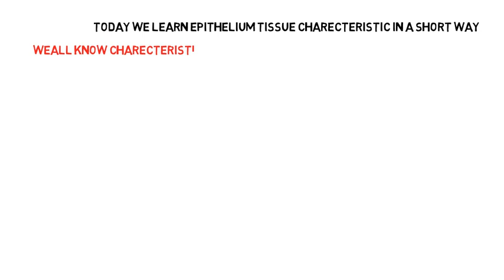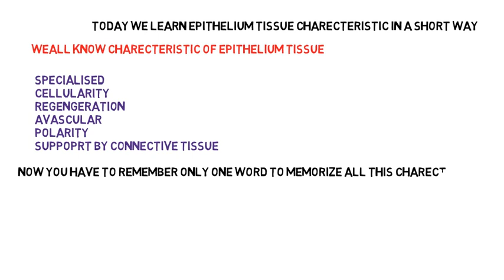SHORT TRICK TO LEARN EPITHELIUM TISSUE CHARECTERISTICs (preparation of neet 2024)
Title: Master Epithelial Tissue Characteristics with this Simple Trick! 🧠📚

Description:
In this video, we will unveil a short trick that will help you master the characteristics of epithelial tissue like a pro. 🧪💡

Epithelial tissue is a crucial part of our body, forming the linings and coverings of various organs and structures. Understanding its characteristics is essential for anyone studying biology or aspiring to become a medical professional.

Our expert educator will guide you through a step-by-step process that breaks down the key features of epithelial tissue in an engaging and memorable way. We've designed this trick specifically to simplify the learning process, ensuring that you retain the information effortlessly.

Prepare to be amazed as we reveal mnemonic devices, visual aids, and interactive exercises that will embed the characteristics of epithelial tissue into your memory. 🌟✨

By the end of this video, you'll be able to:

1️⃣ Identify the different types of epithelial tissue and their locations in the body.
2️⃣ Understand the unique properties and functions of epithelial tissue.
3️⃣ Memorize the characteristic features of epithelial tissue, such as cell shape, layers, and specialized structures.
4️⃣ Apply your knowledge to real-life examples and scenarios.

Learning about epithelial tissue has never been this enjoyable! Whether you're a student struggling to remember all those details or a curious mind seeking a fun way to expand your knowledge, this video is perfect for you.

Don't miss out on this incredible opportunity to elevate your understanding of epithelial tissue. Click the play button now and join us on this educational adventure! 📺🔍